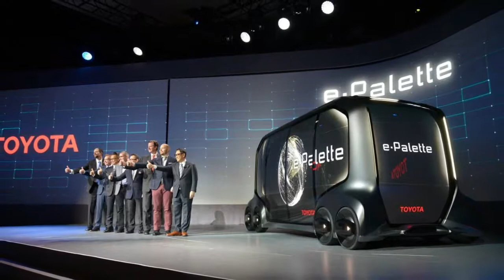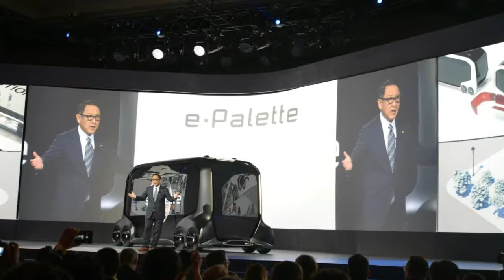Toyota e Palette To Use A Mazda Rotary For A Range Extender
Toyota has revealed that its e-Palette Concept will use a Mazda-sourced rotary engine as a range extender.

Unveiled at CES 2018 in Las Vegas, the e-Palette Concept imagines a future where Toyota could partner with other companies to develop purpose-built vehicles and mobility solutions. Brands named as partners in the ‘e-Palette Alliance’ include Uber, Amazon, Pizza Hut, and Mazda.

Speaking with Green Car Reports at the Consumer Electronics Show, spokesman for Mazda North America, Jacob Brown, said Mazda’s engineering team will aid in the development of the vehicle’s powertrain, including supplying a rotary range extender.

“Mazda will provide technical information on a (rotary engine) range extender to be used in the vehicle being developed. We will reveal more details at an appropriate time," Brown revealed.

By using a compact, light, and quiet rotary engine, Toyota could fit a smaller and less-expensive battery into the vehicle. If this happens, it would come on the back of admissions from Mazda that its rotary engine could eventually be used as a range extender in electrified vehicles.